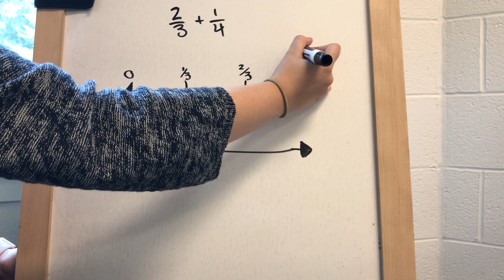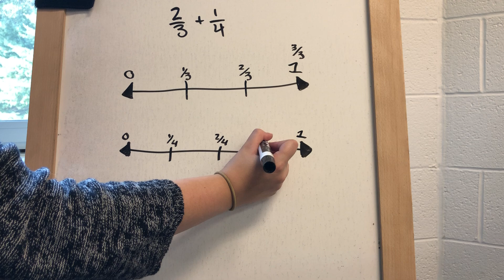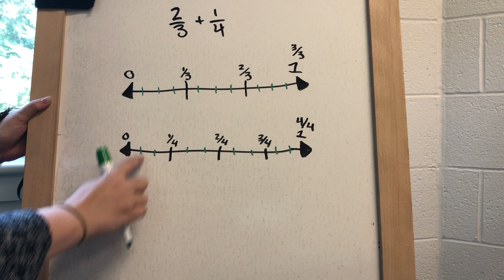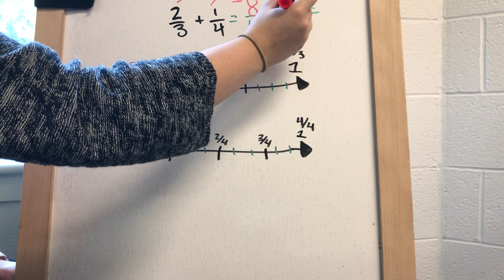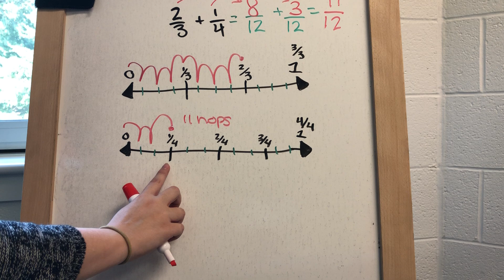Adding Fractions Using a Number Line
Mrs. Florczyk models how to add fractions using a number line.